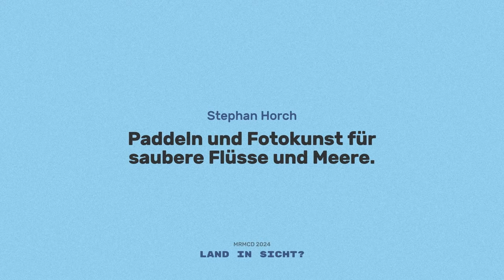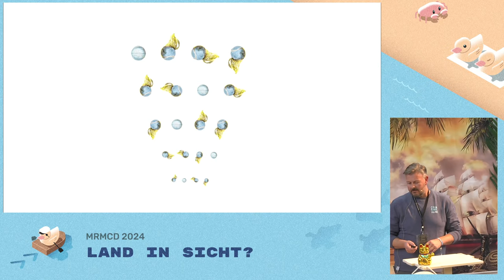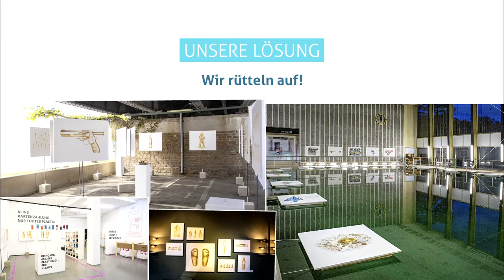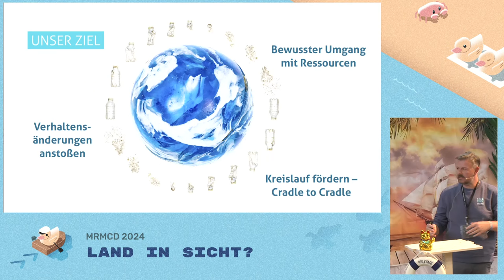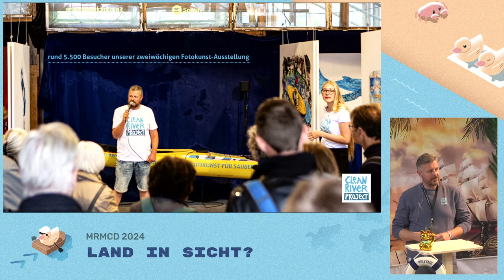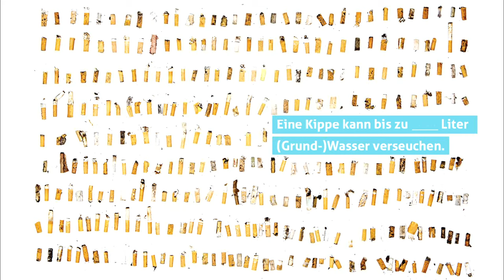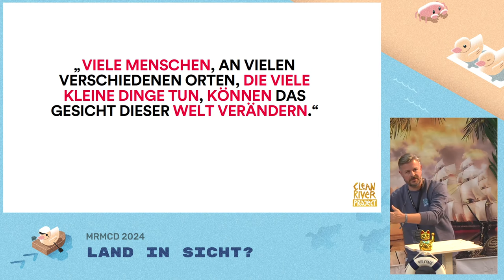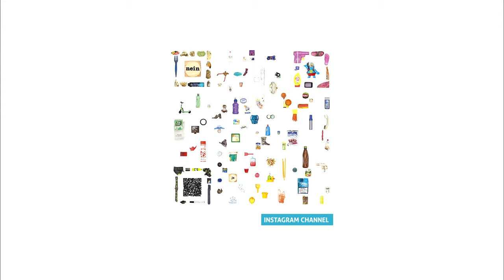MRMCD2024 Paddeln und Fotokunst für saubere Flüsse und Meere.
Was können wir als Einzelpersonen tun, um unser Engagement für Umweltschutz und Nachhaltigkeit zu unterstreichen? Stephan Horch, Gründer und 1. Vorsitzender des Clean River Project e.V., präsentiert mit einer Mischung aus Fakten, Zahlen und unterhaltsamen Anekdoten das globale Problem des Plastikmülls in unseren Gewässern. Dabei legt er besonderen Wert auf den lokalen Bezug, indem er aufzeigt, warum dieses Problem direkt vor unserer Haustür beginnt. Gleichzeitig zeigt er auf, welche konkreten Maßnahmen wir ergreifen können, um aktiv zur Lösung beizutragen.

Redner: Stephan Horch 1 . Vorsitzende Clean River Project e.V.

Stephan Horch